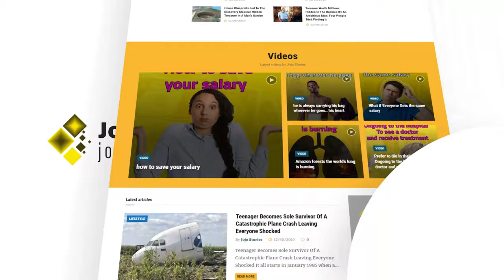2,000 Year Old Cat Geoglyph Found Chilling on Peru’s Nazca Lines